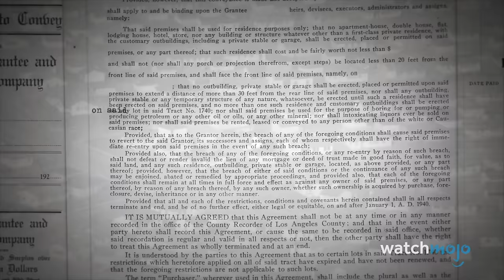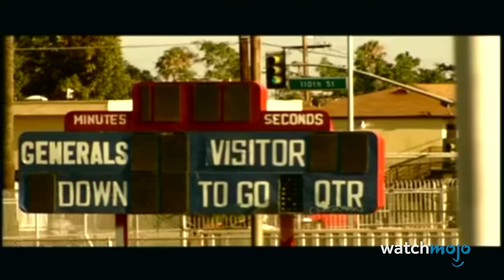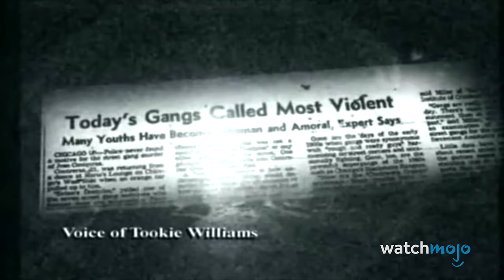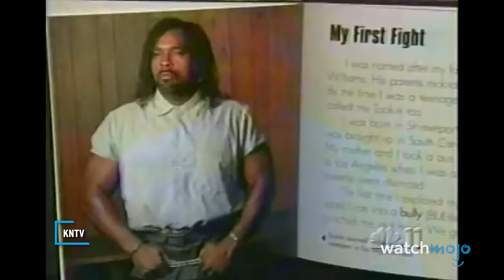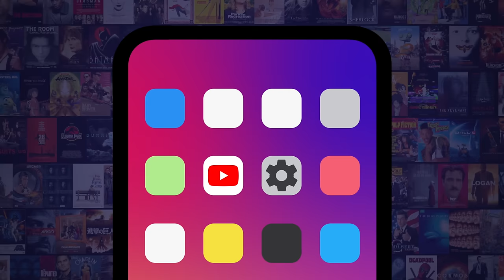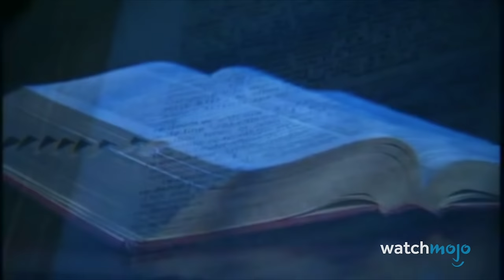The Double Life of The Crips Founder Stanley "Tookie" Williams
It's impossible to paint this crime figure with just one brush. Welcome to WatchMojo, and today, we’re examining the life and legacy of Stanley "Tookie" Williams, a pivotal figure in Los Angeles gang culture. Our video detailing the life and crimes of Crips founder Tookie Williams touches upon the Birth of the Crips, his Incarceration and Transformation, and more! What do you think about the life of Tookie Williams?